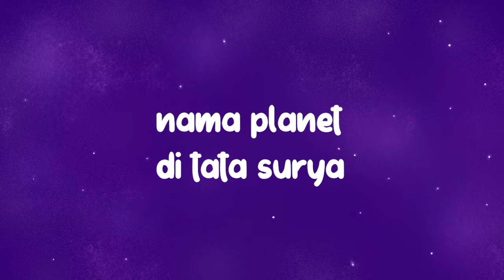Belajar Tentang Planet Untuk Anak Anak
Hayuyu Kids Channel Halo semuanya, video kali ini Hayuyu mengajak kita untuk Belajar Tentang Planet Untuk Anak Anak.

Channel video belajar terbaik untuk keluarga Anda

Menonton video di channel ini berarti setuju dengan peraturan Youtube bukan untuk anak-anak.